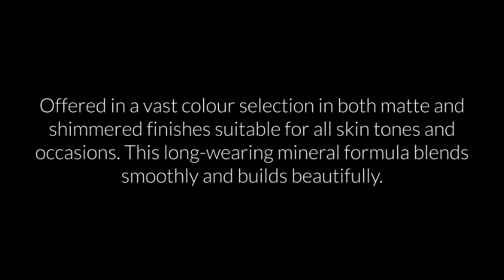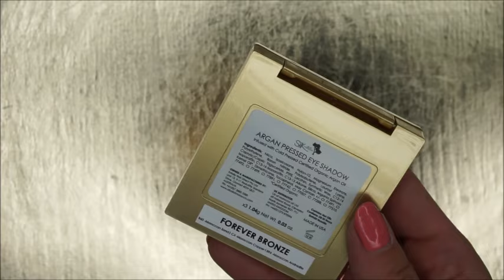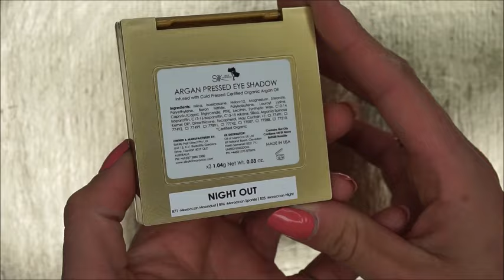BRAND NEW EYESHADOW PALLETTES l SILK OIL OF MOROCCO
Silk Oil of Morocco is a Family Owned Business that first originated in Brisbane Australia. After 3 short years the company currently distributes to professional hair and beauty outlets throughout the world, including the UK & Europe. The popularity and growth of this brand has been nothing short of exceptional, with the business now unrecognisable from its humble beginnings. The brand encompasses Professional Hair Care, Skin Care and Mineral Cosmetics all of which are infused with Cold Pressed Certified Organic Argan Oil to create both superior and highly effective products that provide a luxurious experience time after time. Customers who buy Silk Oil of Morocco products realize that there can be no compromise in the pursuit of quality. The brand endeavours to use innovative naturally derived ingredients and recyclable packaging wherever possible.